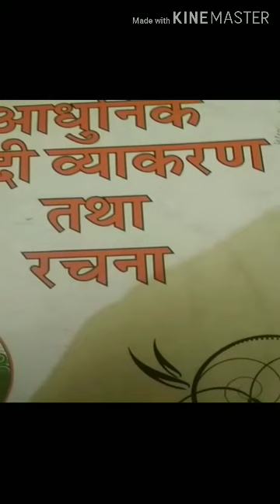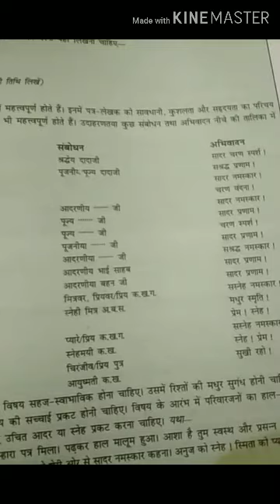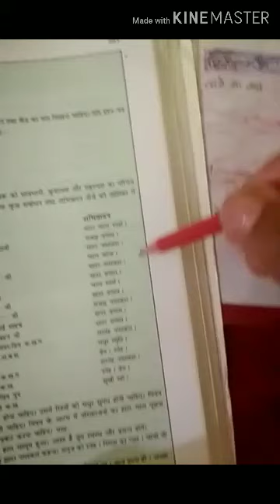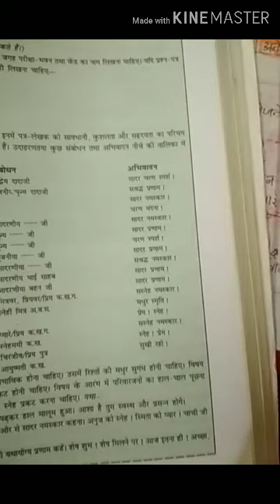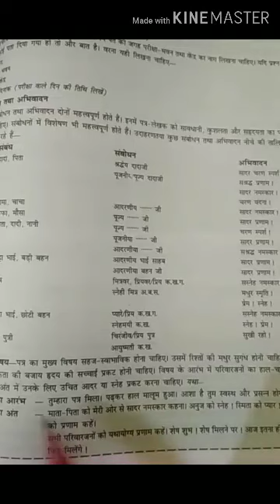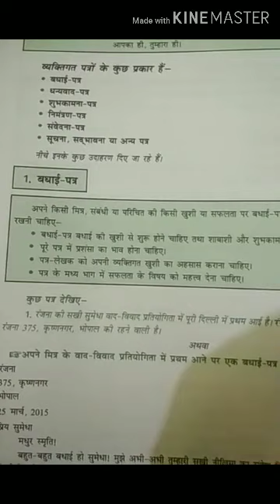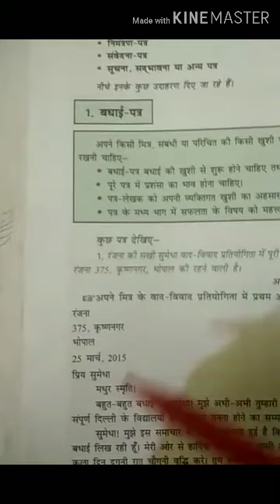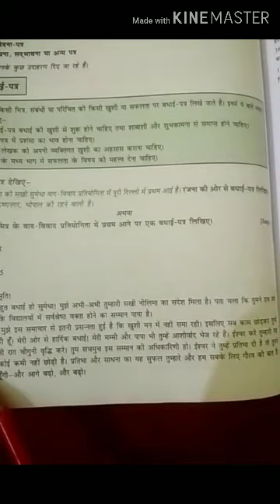कक्षा -lX, बिषय- हिंदी, पत्र -लेखन (अनौपचारिक )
सबिता पात्र